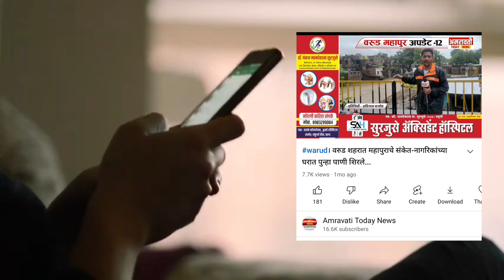warud - वरूड येथील सुप्रसिध्द पत्रकार दीपक खंडेलवाल यांचा प्रवास...